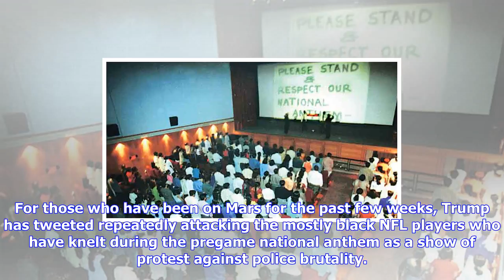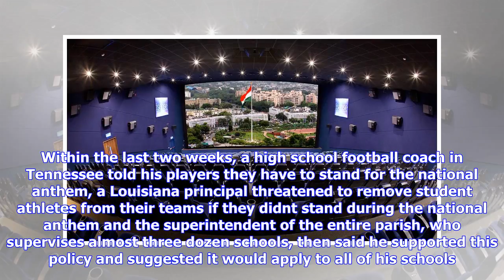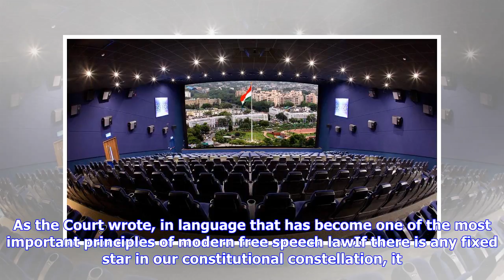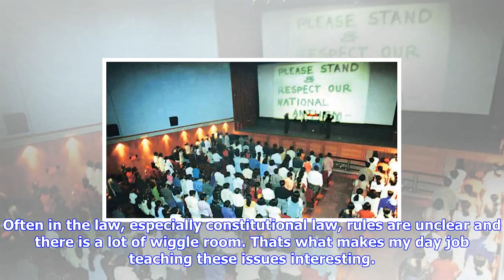Breaking News | What the supreme court says about sitting out the national anthem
What the supreme court says about sitting out the national anthem

Several Aurora Central High School football players take a knee during the national anthem in Octobe...